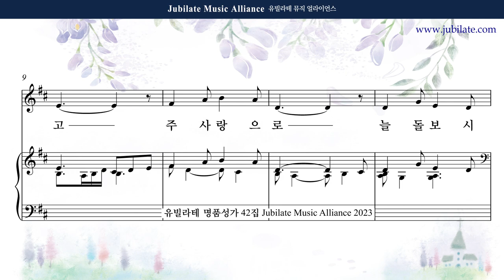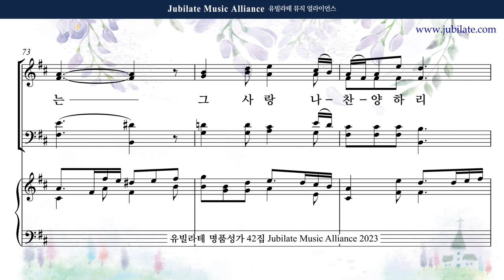[유빌라테 42집] 20. 장은총 - 먼저 그 나라와 Bass